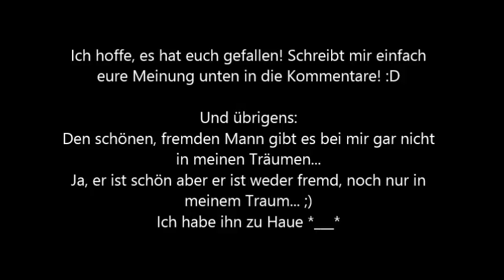Schöner, fremder Mann auch Konkurrenten halten zusammen!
Dies war eine kleine Geburtstagsüberraschung für Julian von Ayo & Sky auf meinem Promoauftritt im Selfmade Diner in Lübbecke am 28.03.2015.